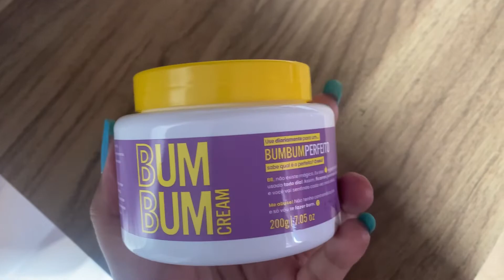SE ARRUME COMIGO ATRASADA